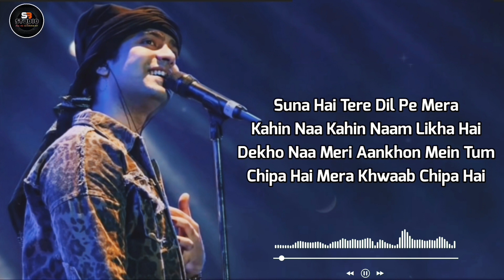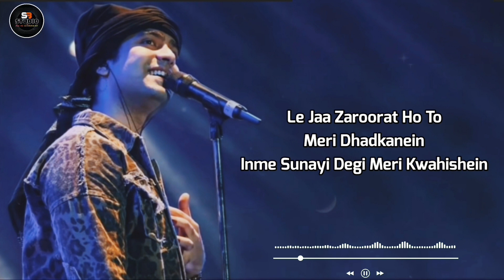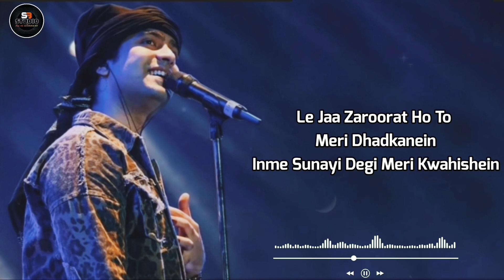LYRICS - SUNA HAI TERE DIL PE MERA JUBIN NAUTIYAL, VIDYUT JAMWAL,RUKMINI MAITRA | SANAK | SB STUDIO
Song Lyrics...

Suna hai tere dil pe mera Kahin na kahin naam likha hai Dekho na meri aankhon mein tum Chhipa hai mera khwab chhipa hai Kaise bataun kitna chahun main tumhein Leja zaroorat ho toh meri dhadkanein Inmein sunayi degi meri khwaishein

Rehte hai na Yeh humesha rang roop dono Zindagi ka yeh safar hai Chhaon dhoop dono In hawaon mein rahegi Teri meri khushboo Tere pichhe main chalunga Jahan jayega tu Suna hai teri taqdeeron mein

Tumhara mera mel likha hai Jo aisa ho toh kya darna phir Dekhein toh zara kya hota hai Mar jaane se pehle main jee loon tumhein Leja zaroorat ho toh meri dhadkanein Inmein sunayi degi meri khwaishein...